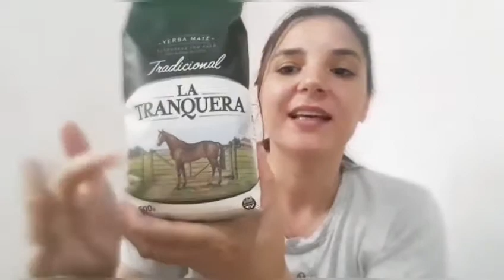Probando yerba mate La Tranquera tradicional / REVIEW🌿📸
hola amigos en el dia de hoy vengo a compartirles este review

dejame en comentarios que te parece esta yerba mate La Tranquera tradicional ❌✔️🌿👍